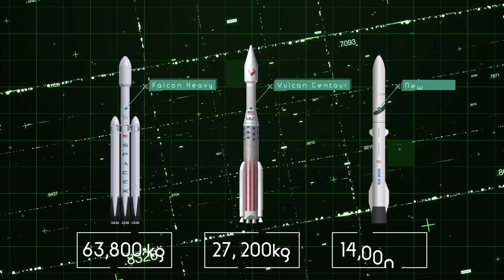SpaceX Reveals Plans To Visit Jupiter With NASA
Elon Musk and SpaceX recently revealed about their new mission for Nasa. SpaceX is going to transport the Europa Clipper Spacecraft to Jupiter's Europa Moon using the Falcon Heavy rocket of SpaceX.